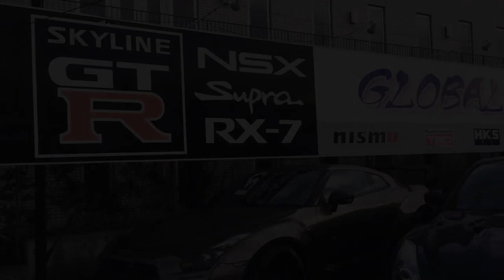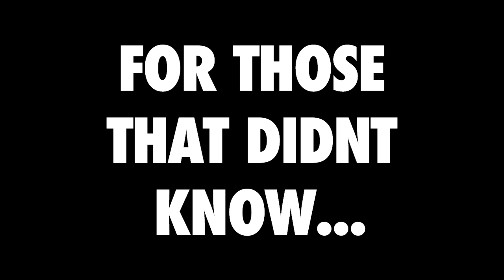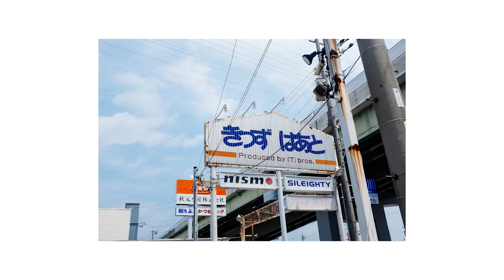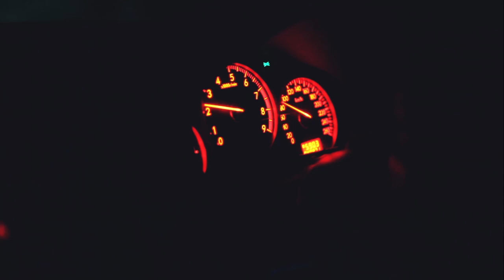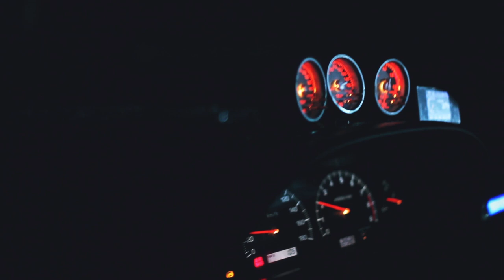Japan Without A Plan [Japanese street drifting documentary special]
In 2016, we went to Japan and stumbled across some real street and Touge drifting with locals. This encounter was by complete chance as our original plan in Japan had started to fall apart.

We were supposed to film a documentary about an s13 that was being shipped from Ireland to compete in a few rounds of the King of Asia drift series, when that fell through we suddenly in found ourselves in Japan without a plan.

In this video, we sit down and tell some of the tales from that trip.
Hope you enjoy this feature length special.